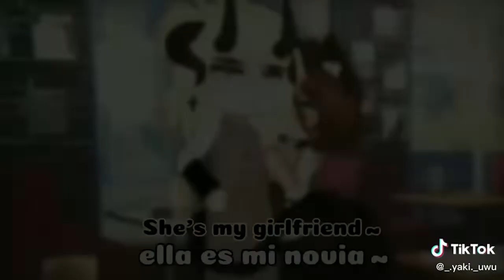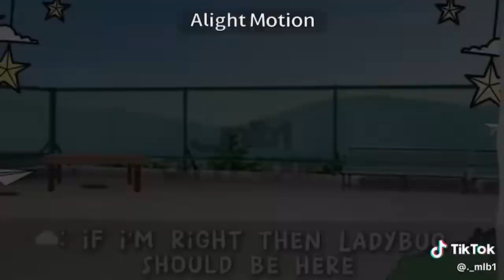[NEW] تجميع مقاطع تيك توك قاشا لايف /قاشا كلوب.....#18 (كلاسيكي_تشويق_حماس_تحشيش) - [GCL]